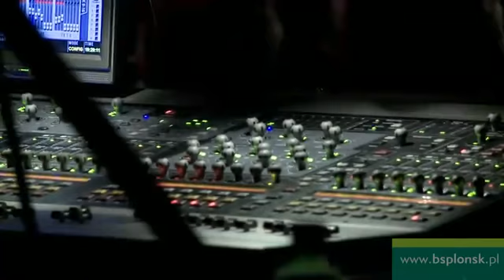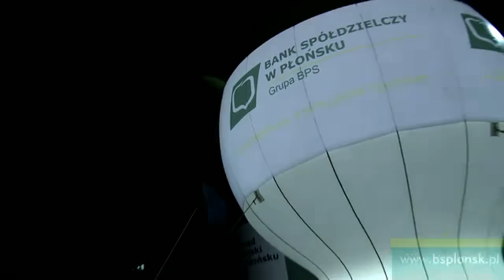2010 Mazowsze in Płońsk